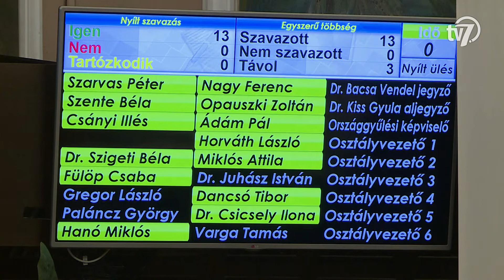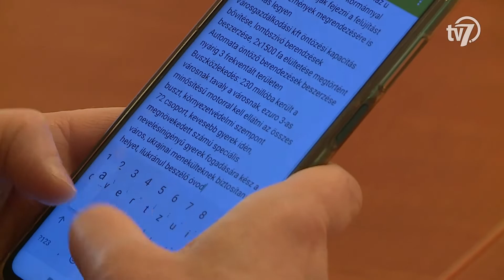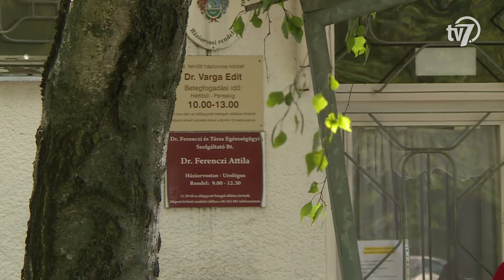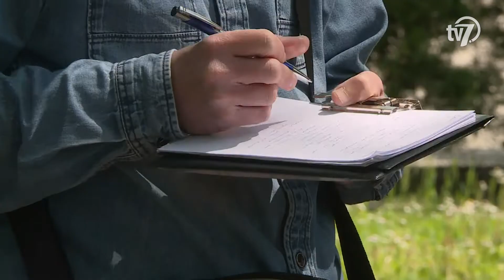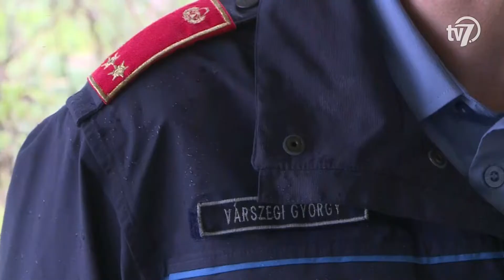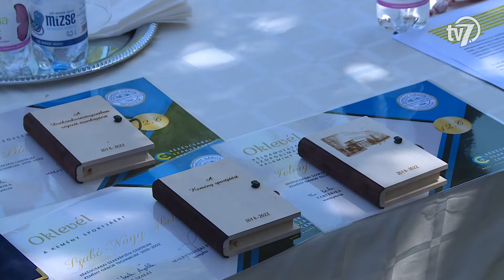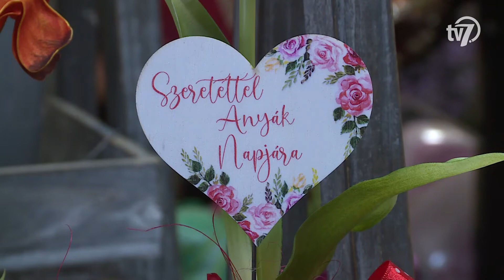Békés megyei hírei - Híradó - 2022. 04. 29.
#1 – Közgyűlés
Többek közt a jaminai bányatavak fejlesztéséről és a város rendben tartásáról is vitáztak a képviselők az április közgyűlésen, Békéscsabán. A városatyák közel 40 kérdésről hoztak döntést a csütörtökön megtartott ülésen.

#2 – SzP stáj
Az országgyűlési választások utáni első közgyűlést értékelte Békéscsaba polgármestere péntek délelőtt. Szarvas Péter kiemelte, hogy számos kérdésben egyhangúlag döntött a képviselőtestület.

#3 – Fidesz
Az előző év nehézségei ellenére a város megfelelően működik, a költségvetés megtervezése jól sikerült – fogalmazott Hanó Miklós alpolgármester a Fidesz közgyűlést értékelő sajtótájékoztatóján. Opauszki Zoltán tanácsnok a fejlesztéseket emelte ki, hangsúlyozva a repülőteret érintő beruházást és azt, hogy új sportcsarnok épülhet az Andrássy Gyula Gimnázium területén.

#4 - Fidesz jelöltbemutató
Hivatalosan is bemutatta jelöltjét a júniusi időközi önkormányzati képviselőválasztásra a Fidesz és a KDNP békéscsabai szervezete pénteken. A kormánypártok a békéscsabai 4. számú választókerületben Alföldi Károlyt támogatják.

#5 – Nádastüzek
100 tűz kialakulásából 99-ben az emberi tényező játszik meghatározó szerepet – fogalmazott a Békés Megyei Katasztrófavédelmi Igazgatóság szóvivője a jaminai bányatavaknál keletkezett nádastűz esetéből kiindulva. Várszegi György hangsúlyozta: a statisztikai adatok alapján elmondható, hogy a többmilliós bírság sem rettenti el azokat, akik égetéssel akarnak időt és energiát spórolni.

#6 – Ballagás
Április utolsó hétvégéje az idei középiskolai ballagások időszaka. Békéscsabán számos intézmény, így a Kemény Gábor Technikum is pénteken tartotta meg ünnepségét. Az iskola pedagógusai és diákjai a hagyományokhoz híven elbúcsúztak a végzősöktől, valamint jutalmazták a középiskolai évek alatt legjobban teljesítőket.

#7 - Anyák napja
Május első vasárnapja nem szólhat másról csak az édesanyákról, nagymamákról. Magyarországon 1928-ban már egy miniszteri rendelet sorolta a hivatalos iskolai ünnepélyek közé az anyák napját.

#8 – Röplabda: BRSE-Vasas
Közel két és félórás, ötszettes mérkőzésen győzött a Swietelsky-Békéscsaba hazai pályán a Vasas Óbuda ellen a női röplabda Extraliga döntőjének 1. mérkőzésen. Tóth Gábor csapata ezzel 1-0-ra vezet az egyik fél harmadik győzelméig tartó párharcban.